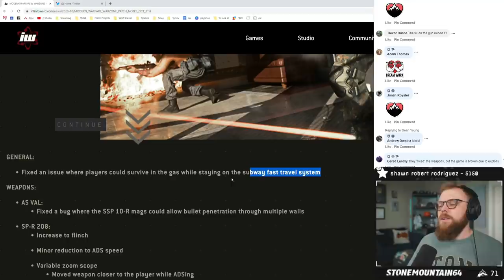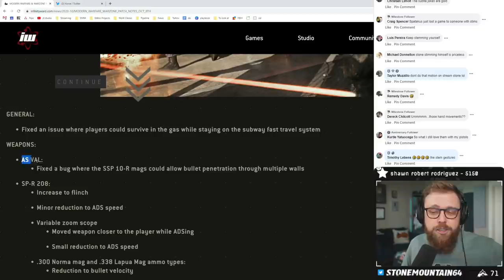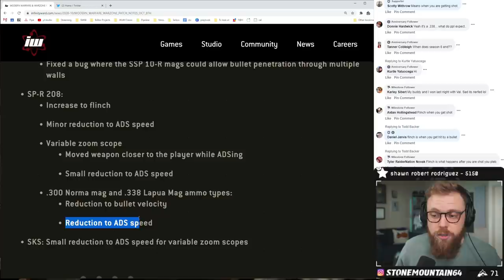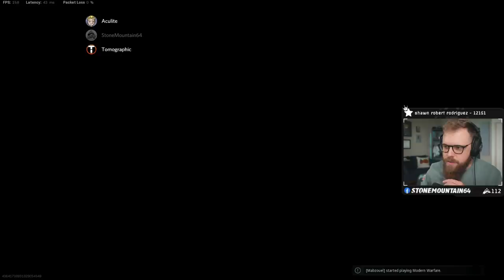*NEW* Warzone Update BROKE the game...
This Warzone glitch NEEDS to be fixed ASAP and here is why...